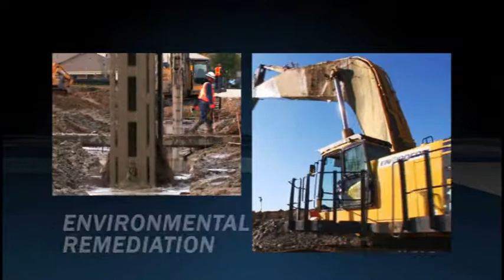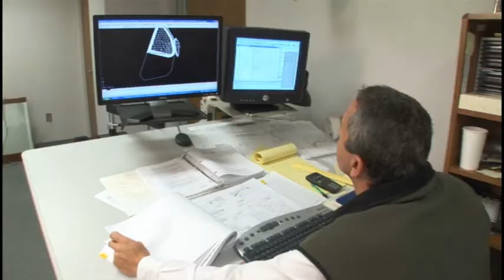The Washington Companies - Full Profile Video